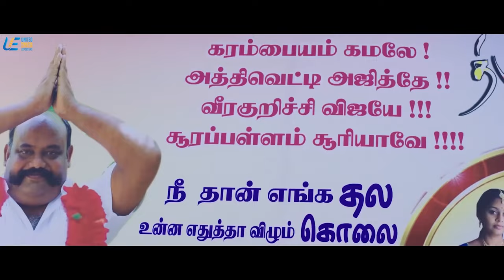Robo Shankar Comedy Scene | Mannar Vagaiyara | 4K (English Subtitles)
Madhi helps his brother Arivu unite with the love of his life, which causes trouble between the families. When Madhi tells his parents about the woman he loves, they disapprove of his relationship.

Movie - Mannar Vagaiyara
Starring - Vimal, Anandhi, Prabhu
Directed by Boopathy Pandian
Produced by A3V Cinemaz